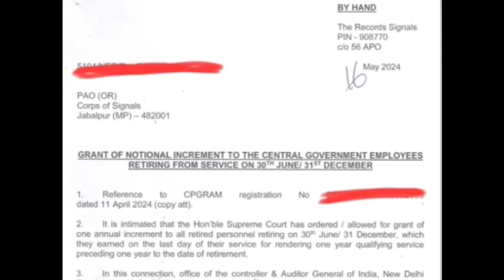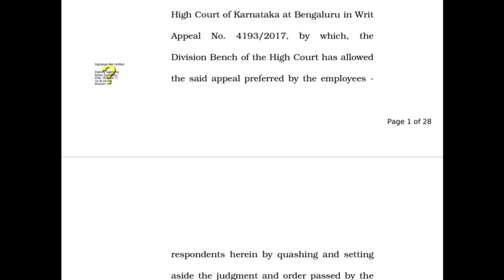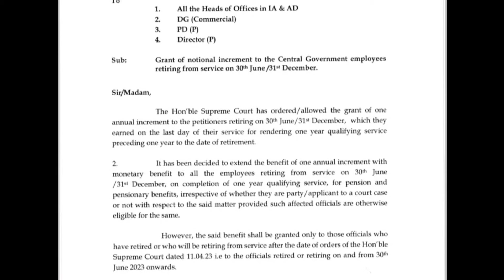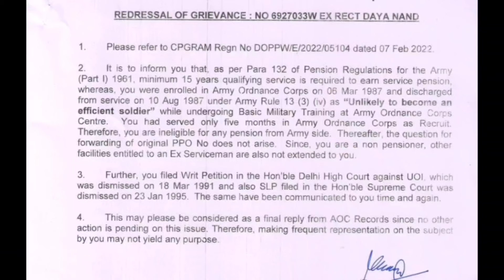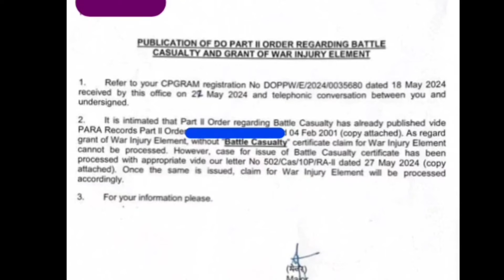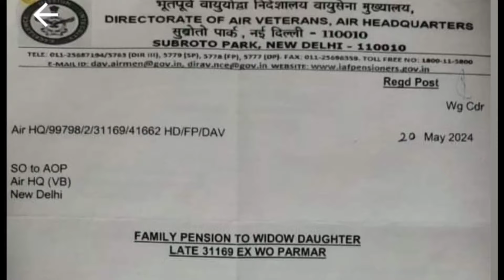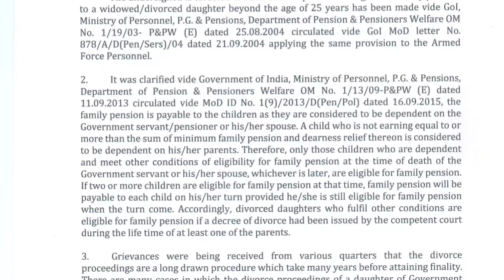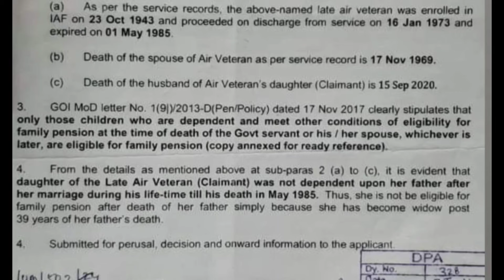🤔Notional इंक्रीमेंट पर रिकॉर्ड का लेटर आया! War Injury Pension के लिए क्या करें? Widow बेटी को FP?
इस वीडियो में:

लो जी! 🤔🤔Notional इंक्रीमेंट पर रिकॉर्ड का लेटर आया! War Injury Pension के लिए क्या करें? Widow बेटी को FP?

notional increment
additional pension
FMA
SPARSH
Cpgrams
DA DR

18 months DA/DR arrear
7th pay commission

80 ve saal se milega 20% jyada pension